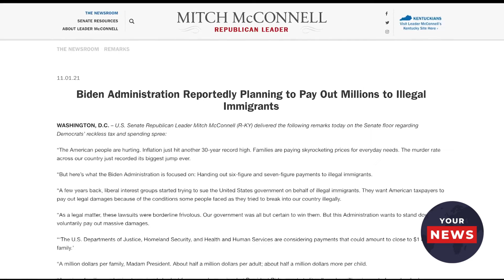5 Years Later, Work of Reuniting Families Separated at US-Mexico Border Unfinished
In June 2018, family separations at the U.S.-Mexico border made international headlines after recordings from a U.S. federal detention facility emerged of scores of children screaming for their parents. Five years later, some families have yet to be reunited, and others live in limbo. VOA’s immigration reporter Aline Barros has the story.